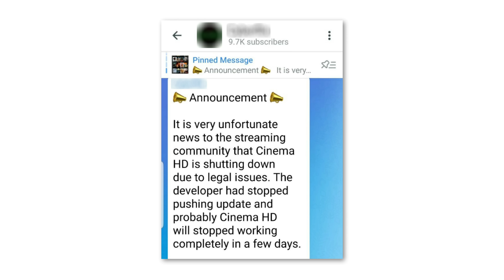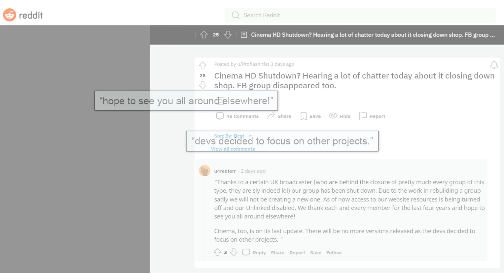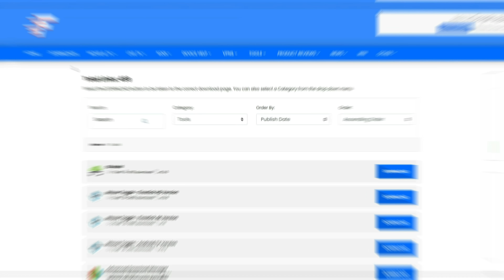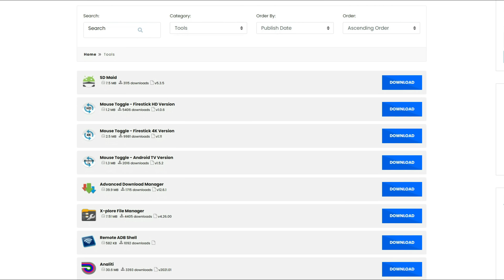CINEMA HD SHUTDOWN | POPULAR STREAMING APP NOT WORKING?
Cinema HD has reportedly been shutdown with many users reporting Cinema HD not working. This adds to the growing number of popular streaming services, websites and addons that have suffered a similar fate. Find out more information in this video!